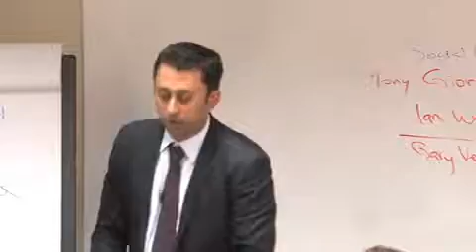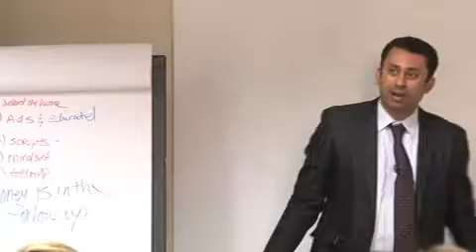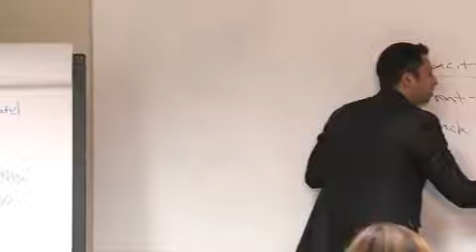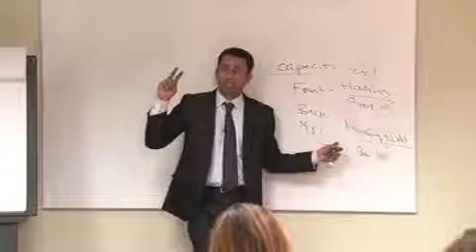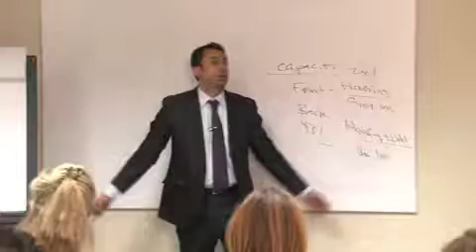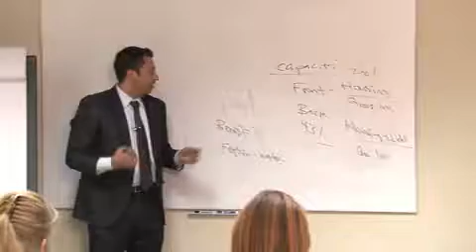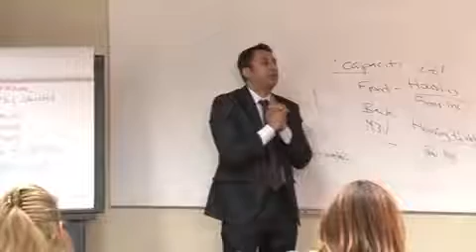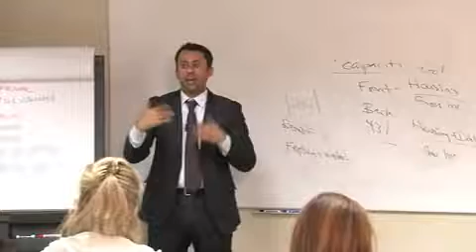California Real Estate Practice Chapter 9 - The Buyer and Property Showing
Kartik’s bio: Kartik Subramaniam has taught more real estate classes than any other instructor in California having logged more than 11,000 hours of lecture time over the last 15 years. He is a consultant to some of the largest real estate offices in California and has authored and contributed to numerous books on the subject of real estate, sales development and marketing.